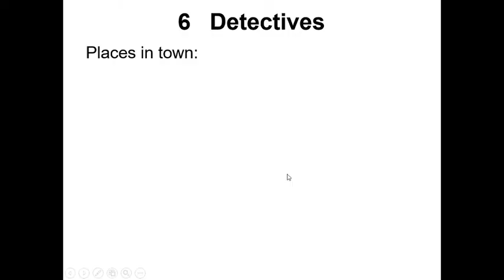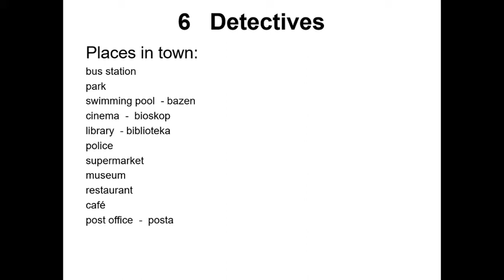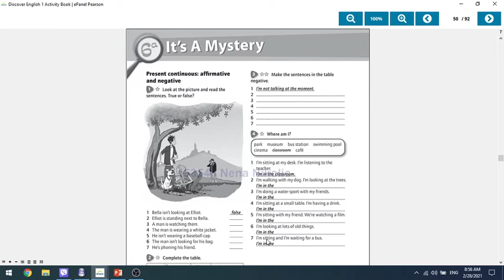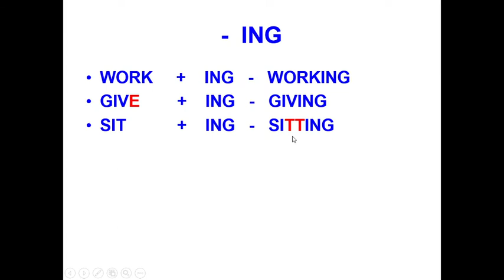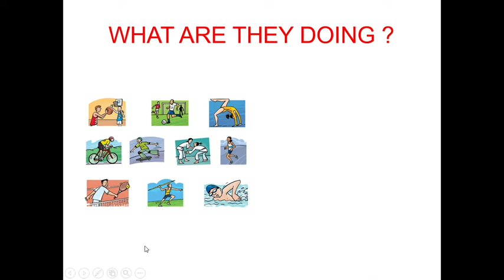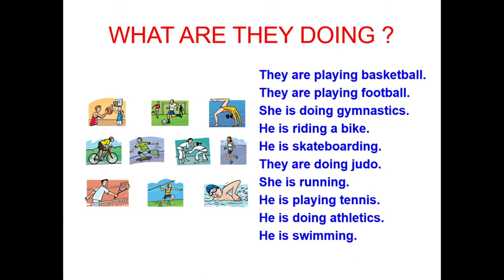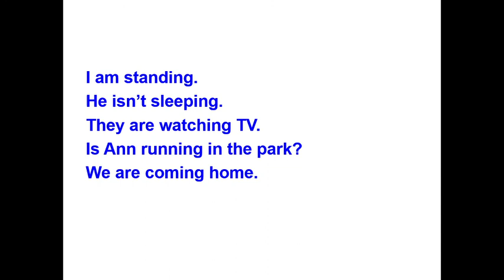4 razred 6 Detectives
Mesta u gradu; Present Continuous